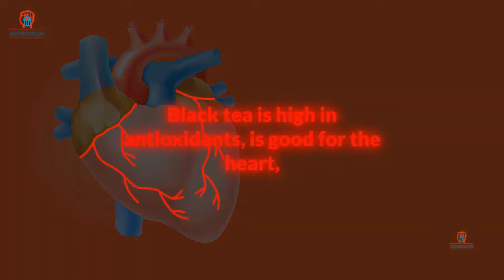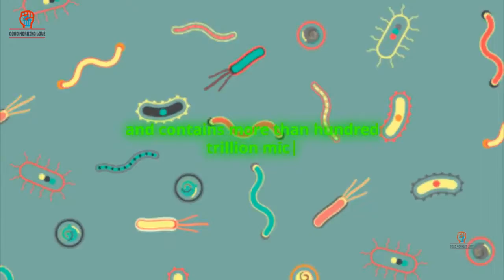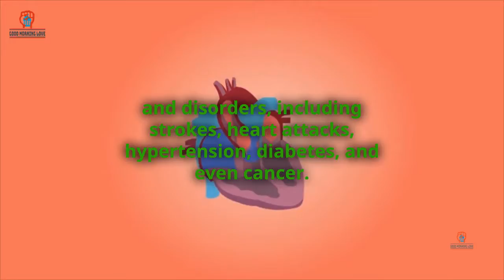Black Tea Good For You Aids in Fat Burning and Gut Health Uncommon Benefit of Black Tea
BlackTea Good For You: A Super drink that Aids in Fat Burning and Gut Health. Uncommon Benefit